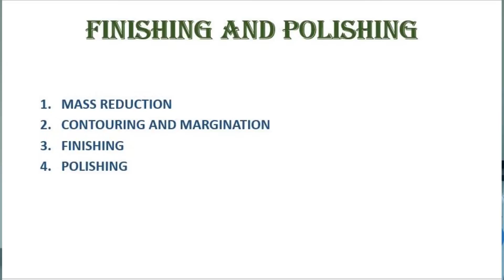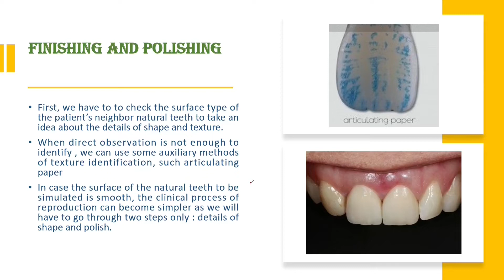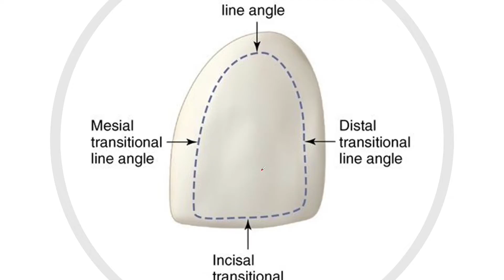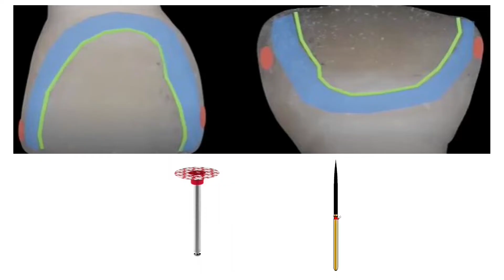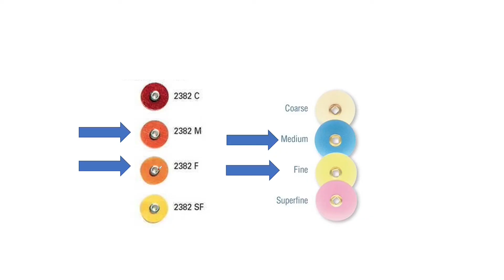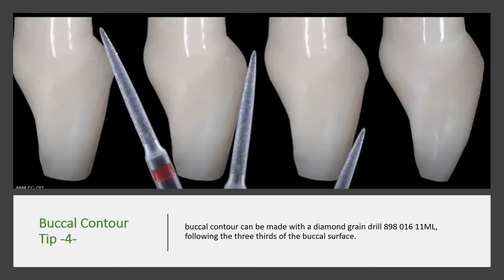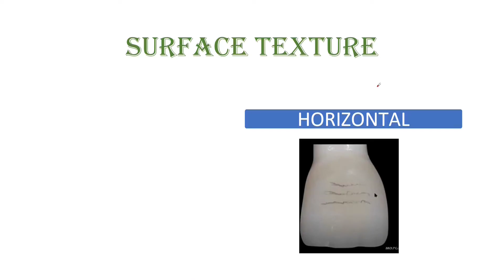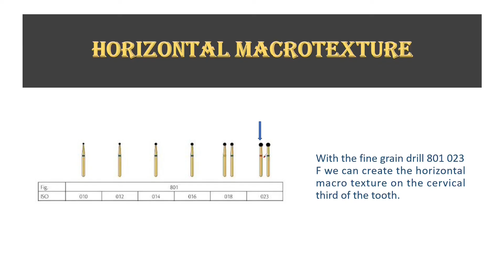Top 10 Tips for best Finishing and Polishing after Composite Restoration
تتناول هذه المحاضرة موضوع الإنهاء والتلميع بعد حشوات الكمبوزيت حيث و للتبسيط تم اختصار هذا الموضوع في عشرة خطوات ، تمثل هذه المحاضرة الجزء الأول والمتضمن 6 نصائح تتعلق بالخطوات ال6 الأولى لعملية انهاء وتلميع الكمبوزيت ، حيث الحديث عن عملية تشكيل تفاصيل السطح وكيفيتها بدءاً من الزوايا الخطية ومروراً بالفسح القاطعية ومن ثم تشكيل مستويات السطح الشفوي للقواطع وانتهاءاً بالتفاصيل الدقيقة الافقية والعمودية على سطح السن.
This lecture talks  about finishing and polishing after composite fillings. For simplicity, this topic has been simplified into ten steps. This lecture represents the first part and contains 6 tips related to the first 6 steps of the process of finishing and polishing of composite, where it talks about the process of forming surface details and how it starts from linear angles and through With the incisal embrasure , then shaping the levels of the labial contour of the incisors, ending with the fine details of the horizontal and vertical macrotexture..
أرجو ان يكون في المحاضرة كل الفائدة